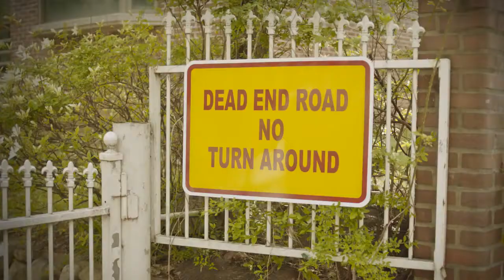►C-REAL◄ Sorry But I [M.V] Full